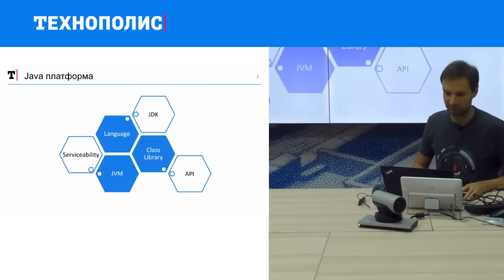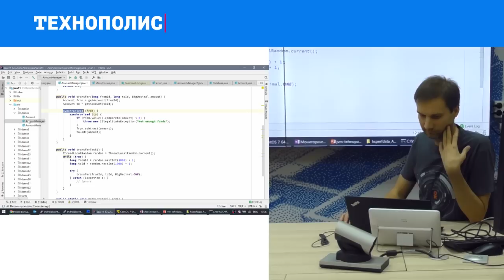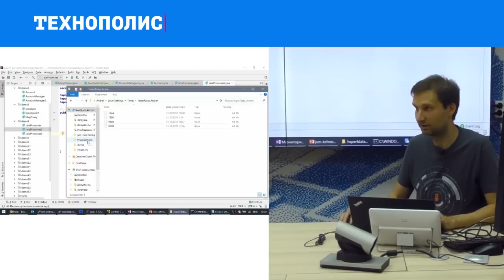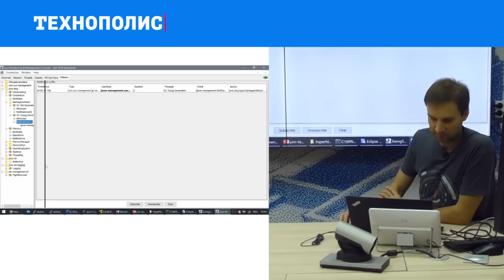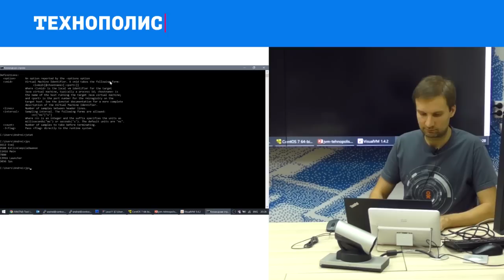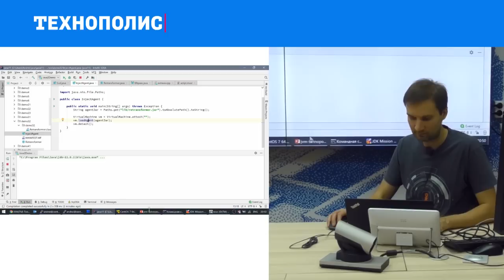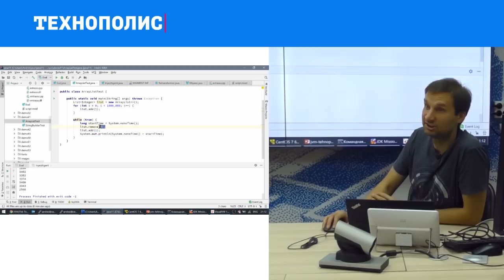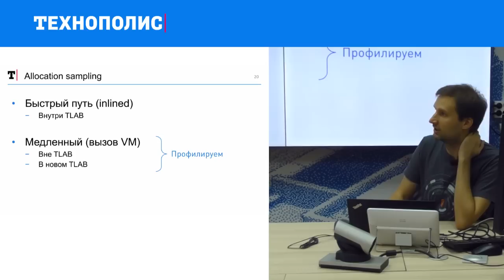13. HIGHLOAD. Дополнительные главы. Мониторинг и диагностика JVM | Технострим